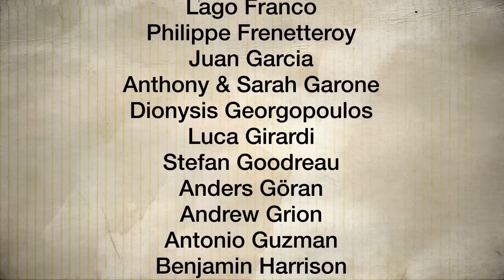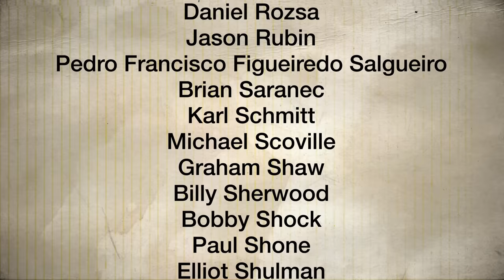Gentle Giant "Proclamation" Official Fan Video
*WINNER: EVENT OF THE YEAR* 2020 Prog Magazine's Readers' Poll

Fans from around the world celebrate their love of music and Gentle Giant with their renditions of "Proclamation” from the album “The Power & The Glory”.

This video also marks the first time in 40 years that all members of Gentle Giant appear on screen and play together in a ‘virtual reunion’.

Some notable contributors also make an appearance such as Jakko Jakszyk of King Crimson, Billy Sherwood of Yes, E.L.O. bassist Lee Pomeroy, Dan Reed of the Dan Reed Network, Richard Hilton of Chic and Mikey Heppner of Priestess.

Music is a universal language that brings people together. Thank you to all the fans around the world for helping to make this happen.
Directed and Edited by Noah Shulman
Sound Mixing by Ray Shulman